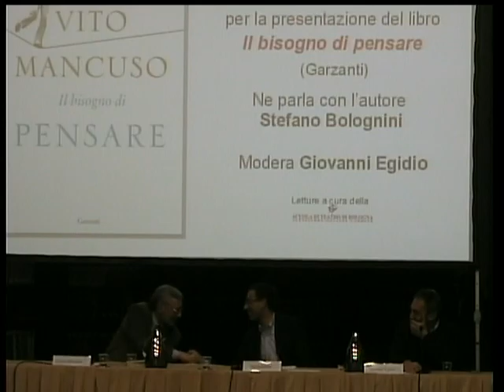Incontro con Vito Mancuso - Biblioteca dell'Archiginnasio 28 ottobre 2017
in occasione dell’uscita del suo nuovo libro IL BISOGNO DI PENSARE (Garzanti). Ne parla con l’autore Stefano Bolognini, psicoanalista. Modera Giovanni Egidio, direttore di « Repubblica Bologna».